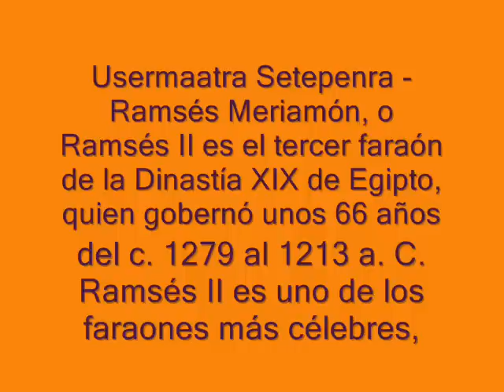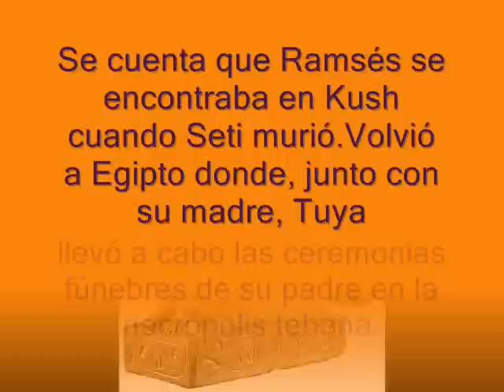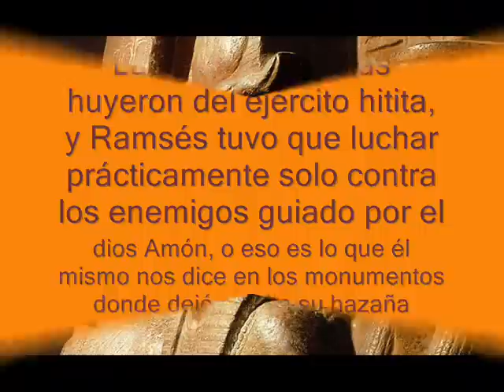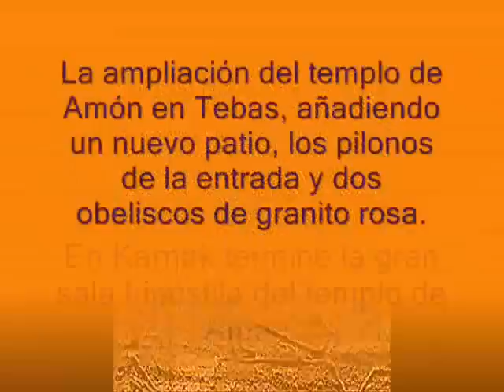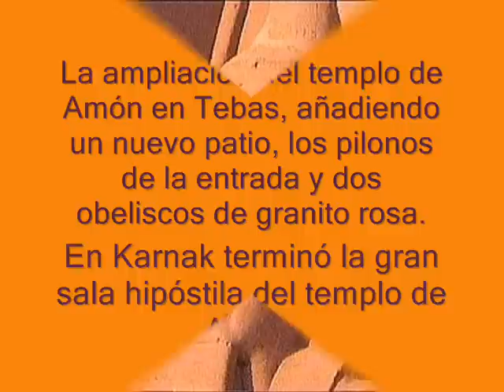GRANDES BIOGRAFIAS I -- GRANDES PERSONAJES -- RAMSES II EL GRANDE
El lado humano del rey

Sobre la descripción física de Ramsés II se tienen varias referencias a partir de distintas estatuas que -al contrario de lo que ocurre con otros faraones, a quienes los escultores idealizaban- se parecen mucho entre sí. Ramsés, probablemente, prefería que los retratos se hicieran fieles a su propia imagen.
A pesar de su larga vida, todas las imágenes de Ramsés II están ideadas como en sus años de juventud, no hay estatuas suyas como un hombre maduro. Así, para muchos, es un espectáculo sobrecogedor contemplar su momia, tan bien conservada, que muestra la implacabilidad del tiempo, que ha conseguido vencer al más famoso de todos los faraones.

Se suele describir a Ramsés como un emperador indiferente al pueblo, el cual se mantuvo en la pobreza durante su reinado mientras la clase alta se enriquecía cada vez más, pero era una pobreza relativa, ya que en Egipto siempre reinó la abundancia. También se le tacha de mujeriego, déspota, tirano, y sobre todo, de megalómano. Alguien ha dicho que la distancia que separaba a Ramsés II de su pueblo era incluso mayor que la de Keops, considerado el faraón absolutista por antonomasia, lo que era debido a su asunción del papel de hijo de Amón-Ra.

Otros, sin embargo, han dicho que más que indiferente, Ramsés era cruel. Hay ciertos relatos que apoyan esta idea, en especial las trampas que puso alrededor de los lugares donde guardaba sus tesoros, su costumbre de colgar los cadáveres de sus enemigos en las paredes de los palacios o las murallas, y un hallazgo reciente de decenas de cuerpos decapitados frente a uno de sus templos, a pesar de que el sacrificio humano no era una costumbre egipcia desde tiempos prehistóricos.
Sin embargo, sobre el carácter de Ramsés II se sabe poco en realidad; a partir de cartas que escribió a su colega, el rey hitita, sabemos que le disgustaba sobremanera que le dieran órdenes. «¿Por qué me hablas como si fuera tu esclavo?» escribió al rey hitita en alguna ocasión, cuando este le exigía que le devolviera a un fugitivo que había tomado asilo en Egipto.

Él mismo relató en el Poema de Pentaur que, durante la batalla contra los hititas, cuando sus tropas lo abandonaron a su suerte, Ramsés se libró solo de sus enemigos y cuando se reunió de nuevo con su ejército diezmó a los soldados, enfurecido por haber sido traicionado: «Mi Majestad se puso ante ellos, los conté y los maté uno a uno, frente a mis caballos se derrumbaron y quedaron cada uno donde había caído, ahogándose en su propia sangre...»
Textos de la época de Ramsés, cuando todavía no era faraón, lo describen como un "joven y astuto jefe" en asuntos militares. En el Corán se menciona a un faraón que bien pudo ser Ramsés II; según estas escrituras, el faraón era temperamental, y cuando sus magos y sacerdotes admitieron que no podían enfrentarse a la magia del dios de los hebreos, el faraón los increpó: «¡Vosotros no tenéis mi autorización para decir tal cosa!», tras lo cual amenazó con clavar a los magos, de pies y manos, en una palmera.
Sea como fuere, el carácter de Ramsés II se fue templando con el paso del tiempo. Así, ya a las pocas décadas de subir al trono comenzó a delegar los asuntos del país en manos de sus numerosos hijos y subordinados. Sus intentos de favorecer a otros sacerdotes, como los de Ra, Ptah o Seth no surtieron efecto en tanto que los de Amón siguieron siendo omnipotentes e incluso hacían peligrar la posición del faraón. Esto no lo supo ver el rey, y dejó seguir las cosas mientras iba envejeciendo y las sombras comenzaban a asolar Egipto.

MONTAJE: ATLANTENACHELIII
REALIZACIÓN: ATLANTENACHELIII
CREACIÓN: ATLANTENACHELIII